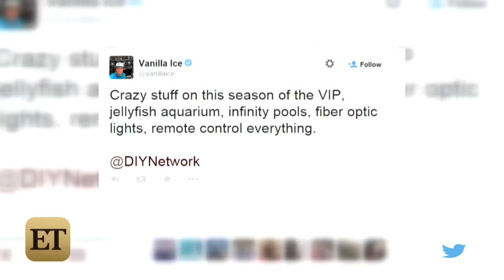Vanilla Ice Arrested for Home Burglary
Vanilla Ice is in some hot water.